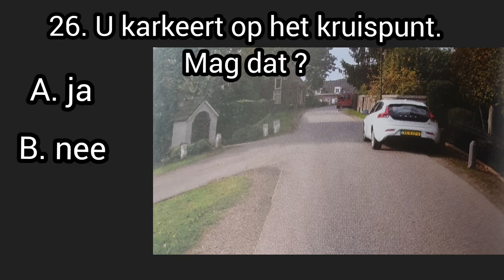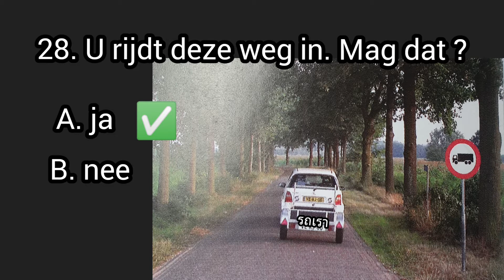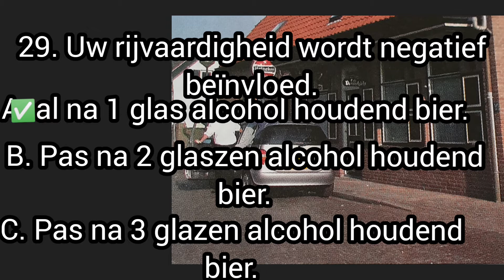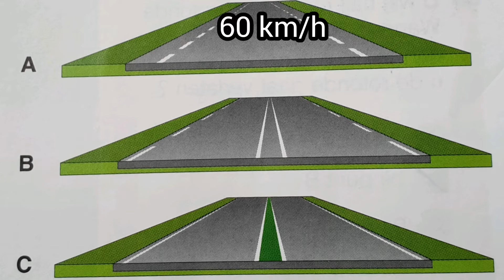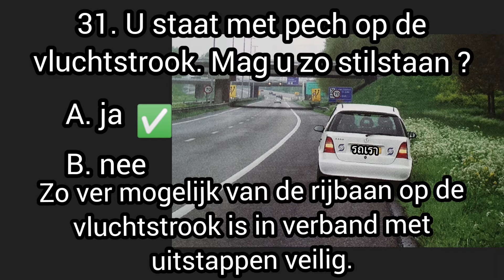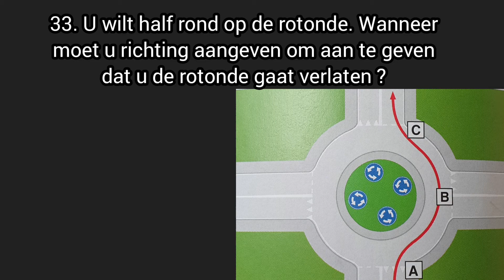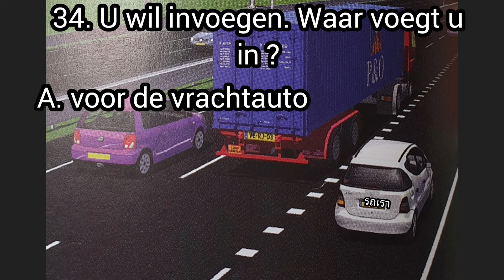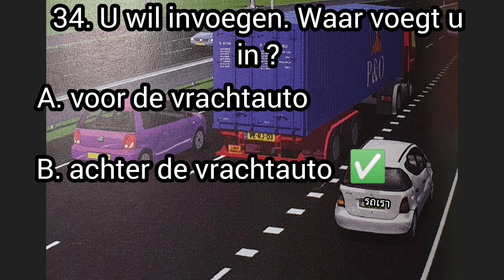แนวข้อสอบทฤษฎีการปฏิบัติ 1 วิธีสังเกตว่าถนนเส้นไหนวิ่งความเร็วได้สูงสุดเท่าไหร่??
Theorie Oefenen Examen 1 verkeersregel & verkeersinzicht บทที่ 1 ข้อ 26-34@สํามะปี๋ในต่างแดน Sammapinaitangdaen